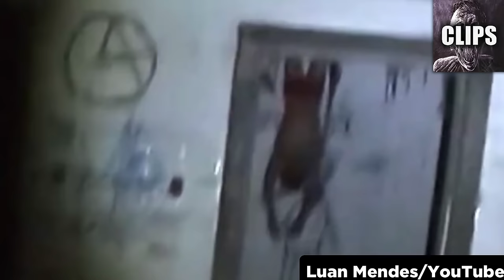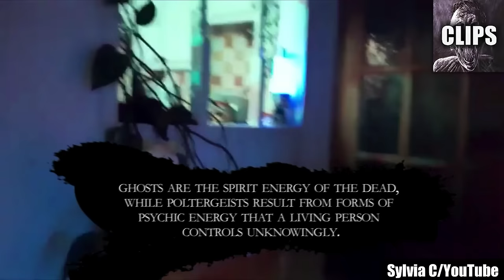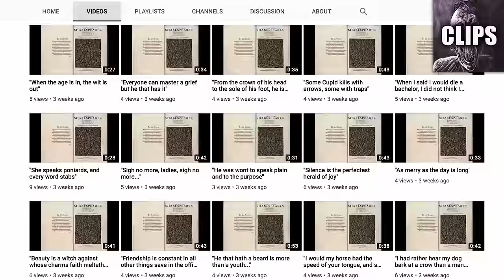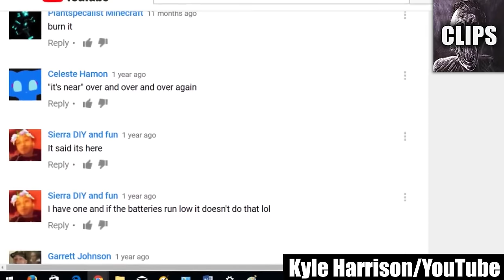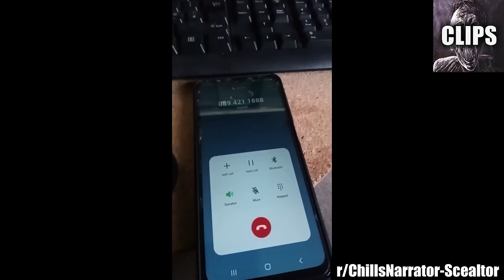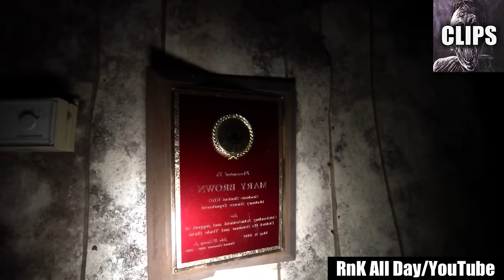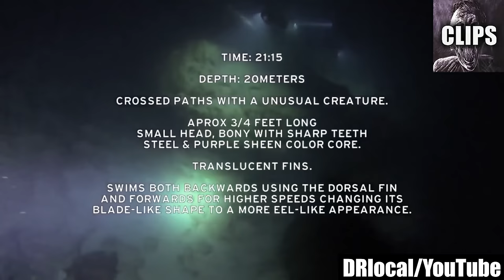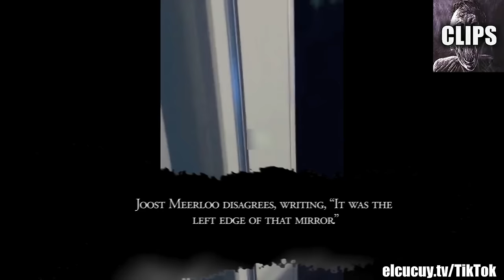Scary Videos That Will Challenge Your Cardiac Health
Today on Chills Clips: Scary Videos That Will Challenge Your Cardiac Health. You might know me as the Top15s narrator, the Chills YouTuber, Dylan or just the guy with a monotone voice. My top creepy countdown videos always give an in-depth analysis of scary internet videos that are strange, bizarre, mysterious, and sometimes unexplainable in hopes of determining if said scary videos are real or fake.